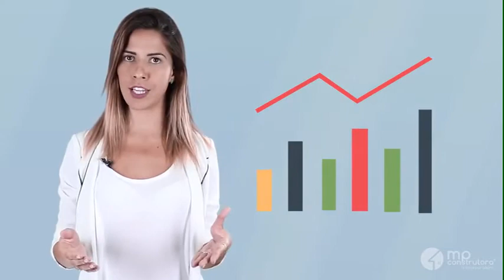Você Sabia - A história de São Gonçalo teve início dentro de um bonde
No principal período de crescimento na história de São Gonçalo, o bonde era o transporte público mais utilizado pelos moradores.

Inclusive, o bairro Parada 40 ganhou esse nome por causa do ponto de embarque e desembarque que existia ali na época. Esse veículo foi tão importante para cidade que por onde ela passou o desenvolvimento aconteceu de forma mais evidente.

Conheça mais da história de São Gonçalo.